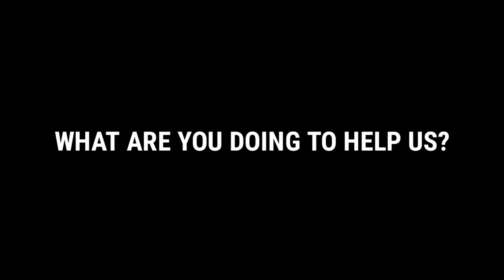Cardi B DEMONSTRATES the DANG3RS of MAKE-UP when spanish reporter...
cardi b is no longer a make up advocate and On this episode of The Big Facts Podcast Ayo Consaco speaks the big FACTS

Breaking News
Black Entertainment
Celebrity Roast
Hip Hop Roast
Celebrity News
Black Media